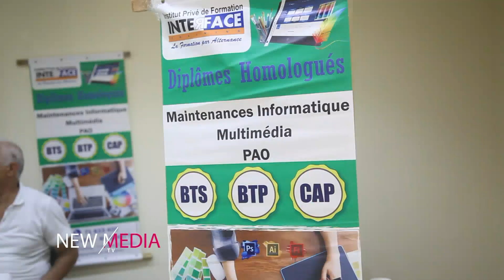🇩🇪 🇹🇳 ديبلوم أنترفاس هي الورقة إلي تغنيك على الحرقة